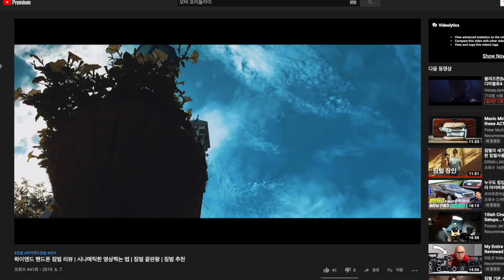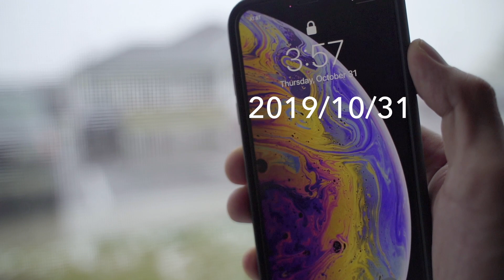핸드폰 짐벌, 이거 하나면 끝! | 핸드폰 짐벌 최강자 | Zhiyun 스무스 Q2 | 모멘트 렌즈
안녕하세요 데이비스 입니다!
이번에 소개해드릴 제품은 지윤사의 스무스 Q2입니다. 제가 사용했던 핸드폰 짐벌중에 가장 강력한 성능을 발휘하는것 같습니다. 핸드폰으로 영상을 찍으시는 분들이라면 정말 강력하게 추천드려요!

이 짐벌에 관해 질문이 있으시면 댓글로 알려주세요!
Reference:
My Gear:
My Camera:
Sony A7M3
Computer:
MacBook Pro 15"(2016)
Edit:
Final Cut Pro X